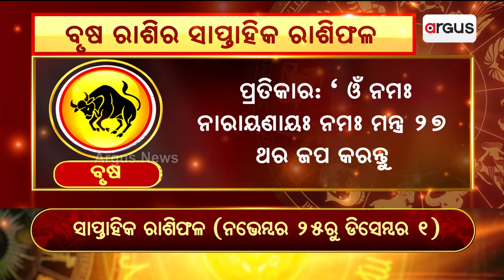Bhagya Bhabisyat | ବୃଷ ରାଶିର ସାପ୍ତାହିକ ରାଶିଫଳ